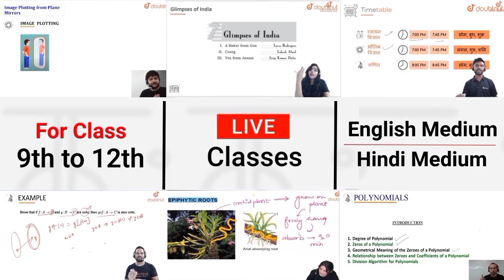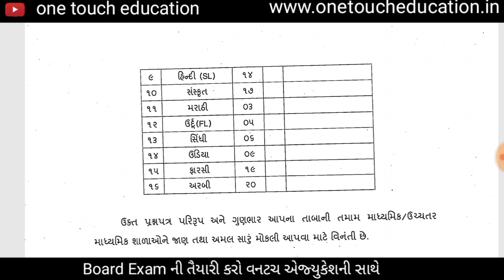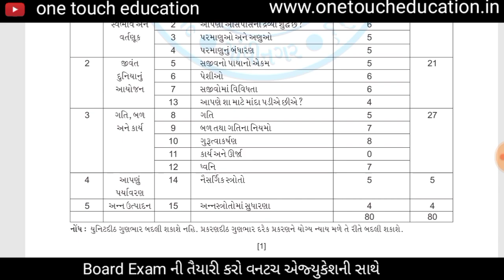std 9 and 11 new blueprint 2021 || BN sir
More Features :
1) Saari important books milengi solved video solutions ke saath
2) Previous year papers, Important PDFs, Question Bank
3) Crash Course, Mock Tests, Quiz
4) India's biggest student's community
& much more

3 Crore se zyada bachho ka bharosa!!